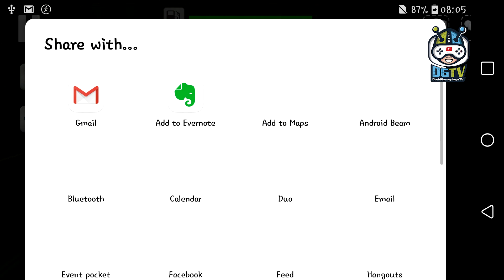Offroad Volvo XC90 Car Driver - European Luxury 4x4 SUV Driving Simulator - Android Gameplay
This Offroad Volvo XC90 Car Driver - European Luxury 4x4 SUV Driving Simulator Game ensures realistic car damage and accurate driving physics. A free app lets you drive an off-road vehicle and even drift.

Offroad Volvo XC90 Car Driver - European Luxury 4x4 SUV Driving Simulator Gameplay Features:
- Multiplayer mode.
- Car damage is extremely realistic.
- There are three different locations.
- Great graphics.
- Plenty of camera settings.
- Interesting missions.
- Day/Night.

Offroad Volvo XC90 Car Driver - European Luxury 4x4 SUV Driving Simulator Tips:
1. Do not accelerate while cornering!
2. Use the camera settings to choose the most convenient view for driving.
3. Camera View 4 allows you to set camera mode to 360 degrees.

There are three different game modes to choose from.
1. CITY+Track. In the CITY(2 city + port) mode you are participant of the city traffic.
2. FOREST. This is an off-road mode in the forest.
3. DESERT. This is an off-road mode in the sand dunes.